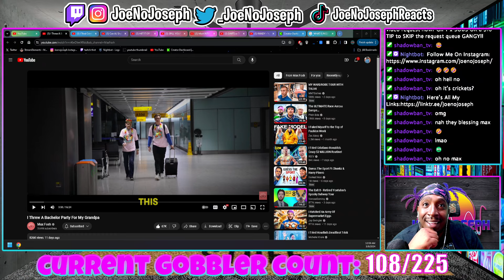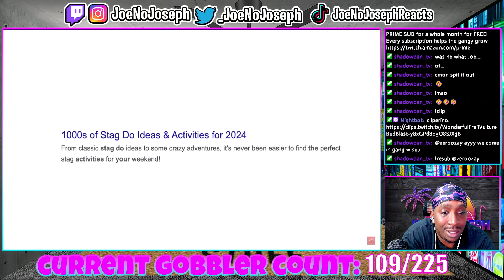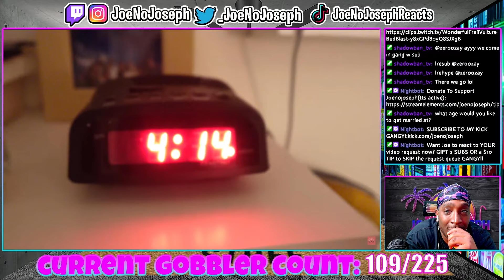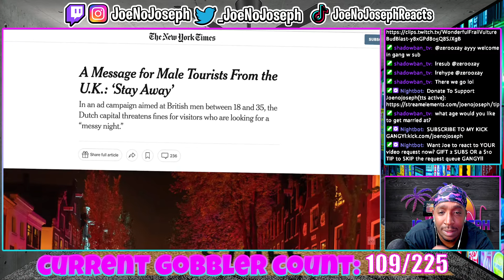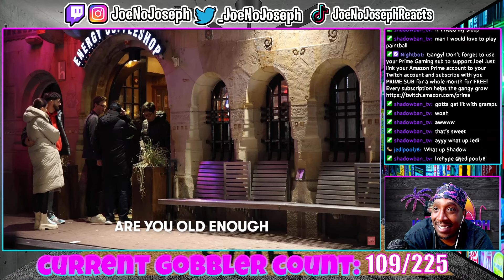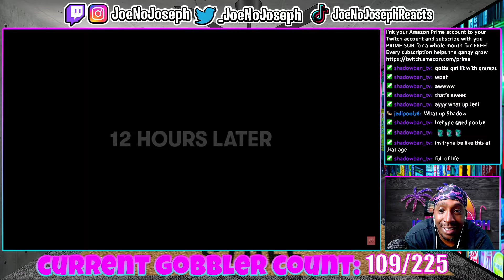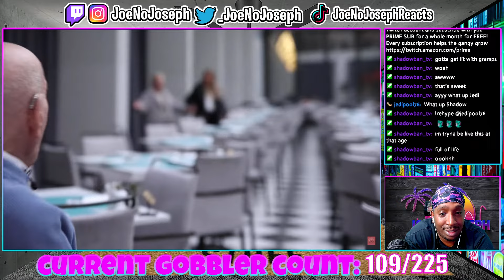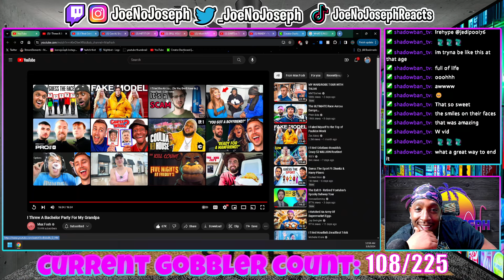Max Fosh Threw A Bachelor Party For My Grandpa (REACTION)